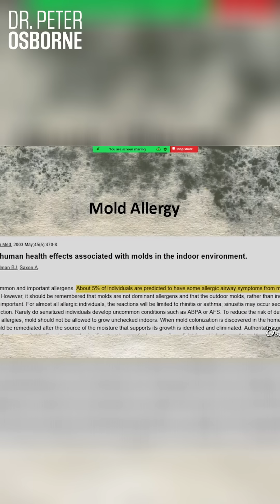Mold Fights Back With Toxins!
Take this short quiz to help determine if mold is making you sick
mold utilizes mycotoxins as a defense mechanism, particularly when it senses a threat, leading to various mold toxicity symptoms. Understanding mold and mycotoxins is crucial, as mold exposure can increase the release of these environmental toxins. We also touch upon the importance of proper detox strategies if you suspect mold toxicity.